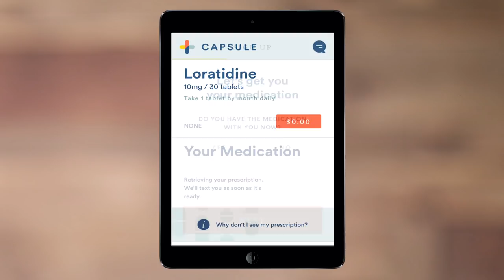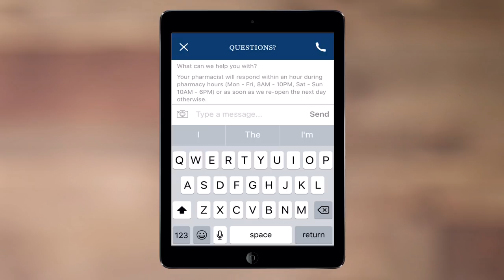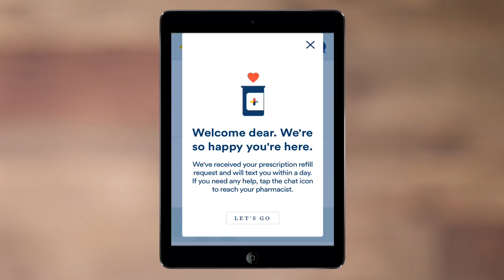Capsule is reinventing the pharmacy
Eric Kinariwala of Capsule on his company's origin story, maintaining faith in the idea, and determining the team's values.

This video aired as part of the Founder's Spotlight presentation at Disrupt NY 2017. Watch Capsule's full on-stage interview here: